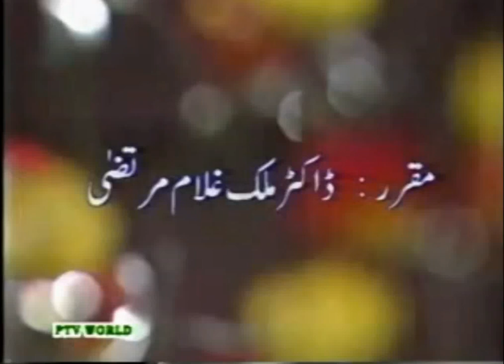Surah Al Ahzab, Gazway e Ahzab Ka Zikr Hain